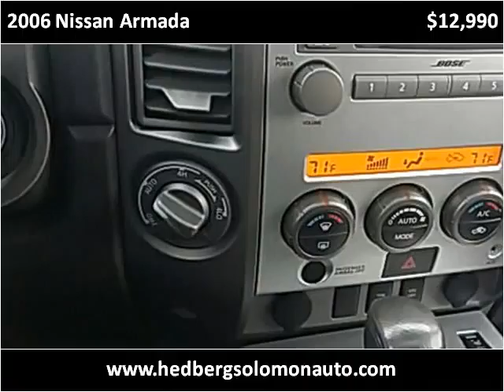2006 Nissan Armada Used Cars Salt Lake City UT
This 2006 Nissan Armada is available from Hedberg Solomon Auto Sales.